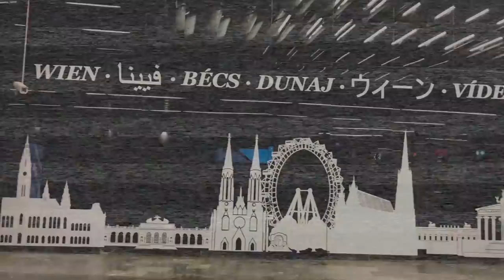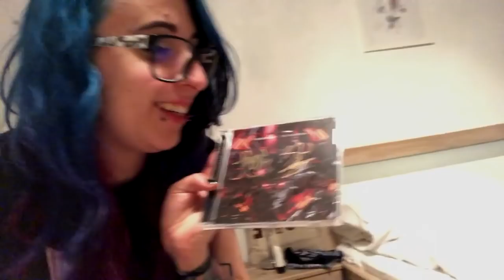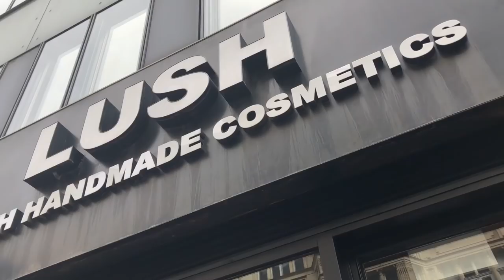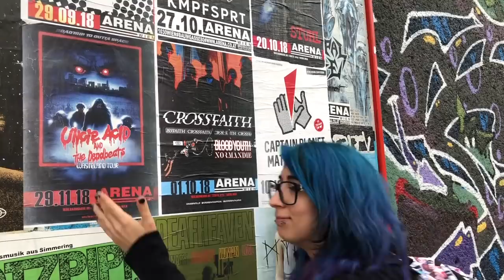Milyen volt a Crossfaith és a Coldrain koncert? VLOG, beszámoló, koncertrészletek!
Sziasztok! Ebben a videóban megismerhetitek a két kedvenc zenekaromat, a Crossfaith-et és a Coldraint! :P
Mint azt említettem, hamarosan felkerül egy interjú is a Crossfaith énekesével, Kennel, hála Efinek (J-rock Magyarul)
Alig várom, hogy lássátok! "Csak" egy hónapot dolgoztunk azzal a videóval :D

🦋 Kérdésed van? Katt a linkre és kérdezz, hogy megválaszolhassam egy ASK KEI videóban!

Általános:

A videó végén szereplő swag-nyunyus bögrerajzot @PennyMester (Twitter) készítette, köszönöm!
A fail-kacsát  @SzonjaReka1 (Twitter) készítette!
Original MatsuKei logó by Gokyuusaa